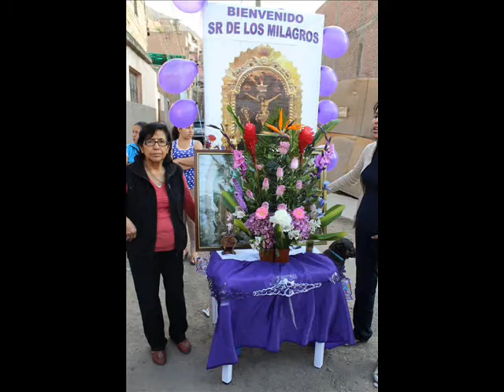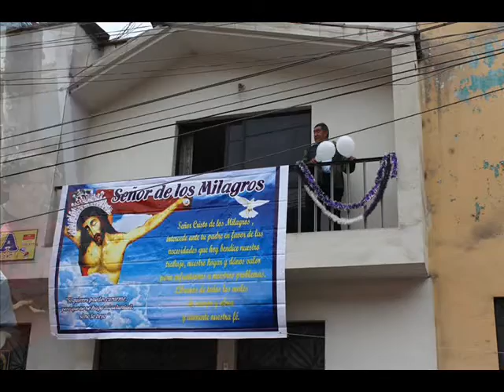EUCARISTÍA Y 3er y ÚLTIMO RECORRIDO DE LAS SAGRADAS ANDAS GRACIAS SEÑOR DE LOS MILAGROS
EUCARISTÍA Y 3er y ÚLTIMO RECORRIDO DE LAS SAGRADAS ANDAS
GRACIAS SEÑOR DE LOS MILAGROS